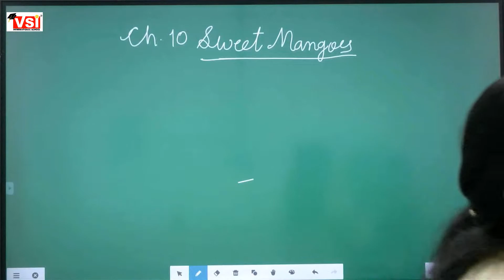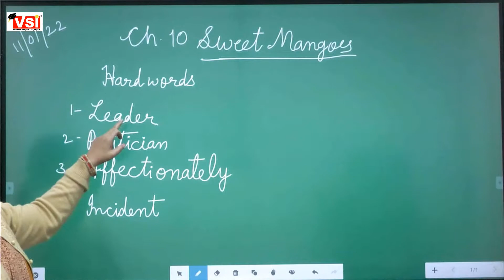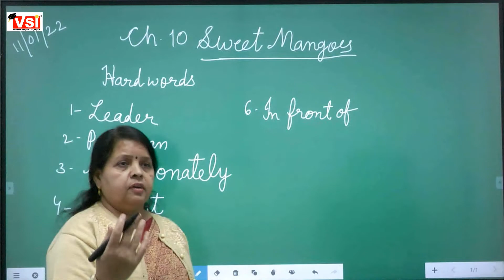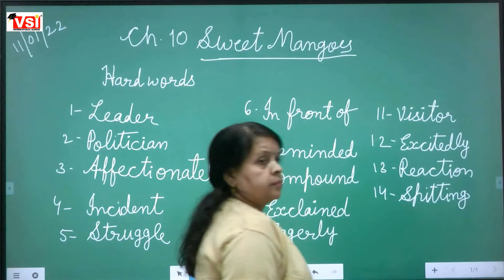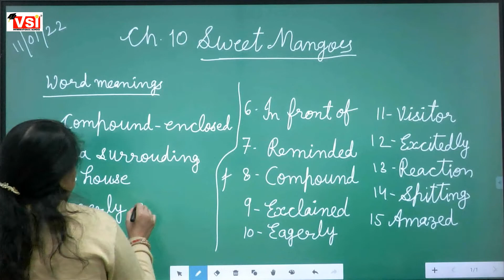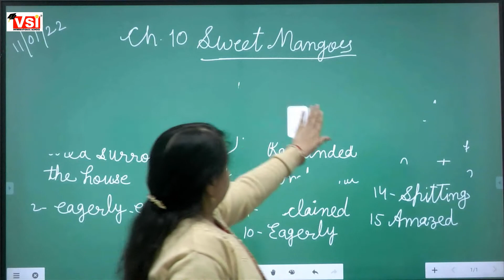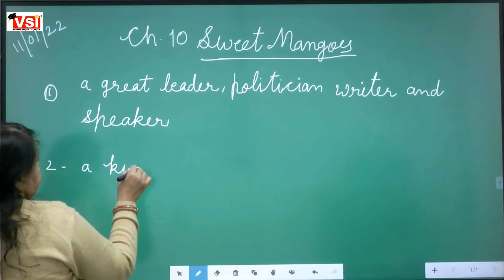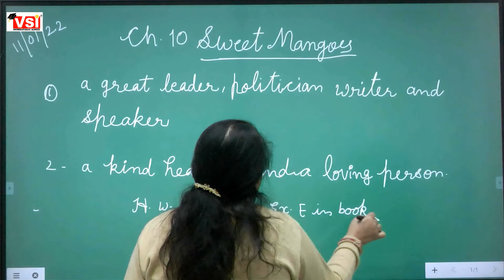Class 3 English ch 10 Sweet Mangoes 11 January 2022